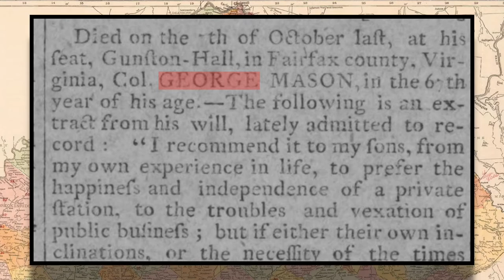A History of George Mason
George Mason was an important figure during the founding of the United States of America. He has one connection to Kentucky.